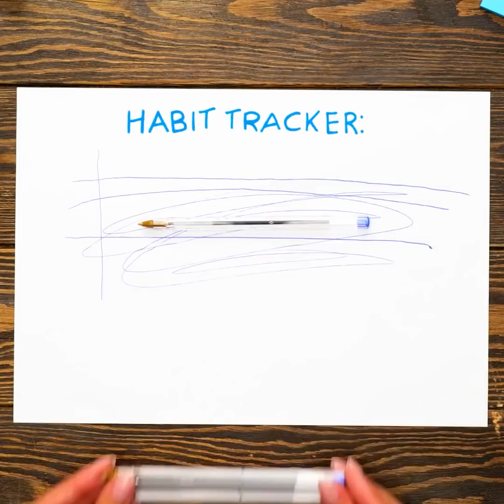グルーガンライフハックとクラフト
00:04 クールなショッピングバッグ
00:30 簡単にコップをデコレーション
00:52 DIY 可愛いキーホルダーのアイディア
08:10 イヤフォンホルダーの作り方